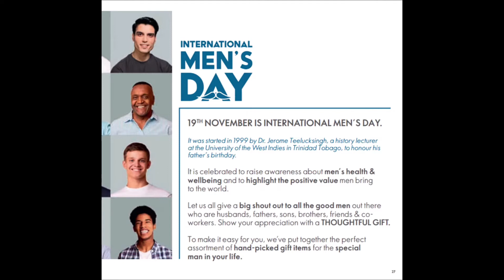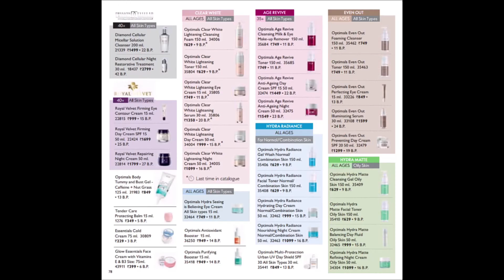Oriflame India December Catalogue 2021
0:00 Free gift
0:21 Dream deal
0:30 G.G products
1:15 For mens
1:55 Wellness
2:10 Makeup
2:21 Fragrance
2:38 Hair care
2:55 Baby products
3:02 Skin care
3:45 Special offers

If you want to be my consultant and want to buy this product